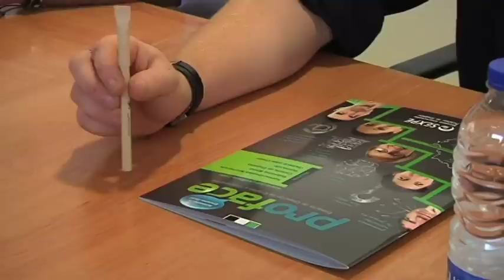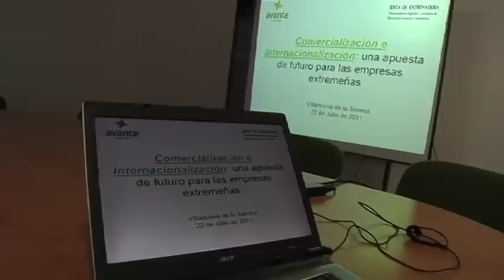VILLANUEVA 22/07/11 Programa de internacionalización de empresas de Extremadura Avante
La sociedad Extremadura Avante ha organizaba en Villanueva de la Serena una jornada sobre comercialización e internacionalización dirigida a emprendedores y empresarios de la zona, que se celebraba esta mañana en las instalaciones del centro educativo municipal de la localidad.
La jornada, organizada por Extremadura Avante a través del Programa Proface, pretende dar a conocer a los empresarios las oportunidades que pueden encontrar a través de la exportación para abrir sus negocios a nuevos mercados.

Cristina Serrano Técnico del programa Proface, nos hablaba sobre este programa.

Cristina Serrano también nos hablaba sobre estas jornadas.

Este encuentro servirá para que emprendedores y empresarios puedan informarse sobre la búsqueda de nuevos mercados para sus productos y servicios.

Cristina Yárritu, responsable del departamento de Planes de Internacionalización de Empresas de Extremadura Avante, nos lo contaba.

A esta jornada asistía Sharoj Habibi, Director de Exportación de Infostock, para contar su experiencia. Nos ha hablado sobre la importancia que tiene para una empresa su internacionalización.